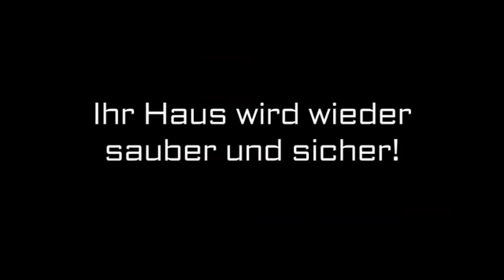Taubenabwehr Frankfurt H. Dietrich GmbH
H. Dietrich GmbH in Frankfurt ist Ihre erste Wahl, wenn Sie nach Taubenabwehr oder Bettwanzenbekämpfung suchen. Für mehr Informationen erreichen Sie uns unter der Telefonnummer (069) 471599 oder schauen Sie direkt vor Ort vorbei: Atzelbergstr. 99, 60389 Frankfurt. Besuchen Sie uns auch unter der oben genannten Webadresse!